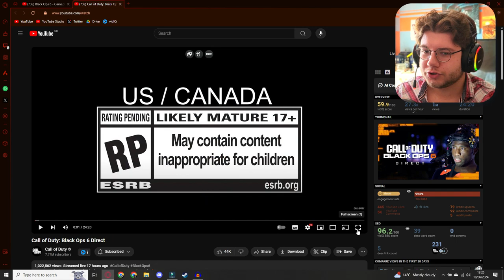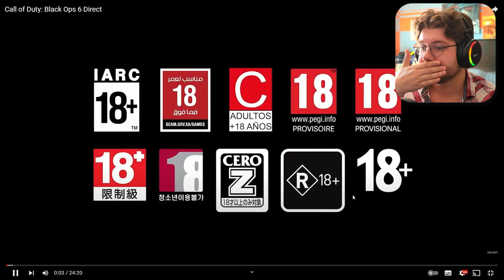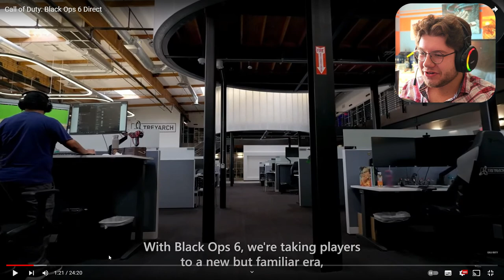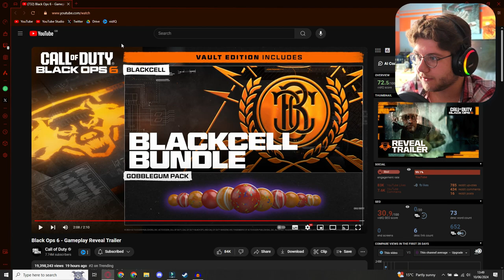ROUND BASED ZOMBIES IS BACK. | Reacting to CALL OF DUTY: BLACK OPS 6 REVEAL...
I cannot believe I am saying this but we have new round based Zombies coming this year

THIS IS SO EXCITING. I've not been this thrilled by a Call of Duty reveal since Black Ops II. I genuinely believe this could be the ultimate CoD experience for all players and I hope I am right

CHAPTERS
00:00 Intro
01:20 Gameplay Reveal Trailer
06:03 Call of Duty: Black Ops 6 Direct
09:01 BO6 DIRECT: Campaign
17:47 BO6 DIRECT: Omnimovement
23:32 BO6 DIRECT: Character/Weapon Design
25:27 BO6 DIRECT: HUD
27:06 BO6 DIRECT: Progression
28:27 BO6 DIRECT: Multiplayer
30:20 BO6 DIRECT: Zombies
31:30 BO6 DIRECT: Recap
34:30 Final Thoughts

MUSIC
Did you like that banger at the start of the video?! That track is called 'Galactic Warfare'! Check out the artists below!
All other music used is by CreatorMix.com!

Looking to join the kinowav Discord server and be up-to-date with everything happening on the channel?

POPTAGS
Did you know you can get your very own PopTag just like mine?! 👇